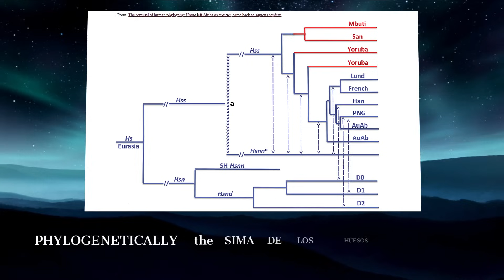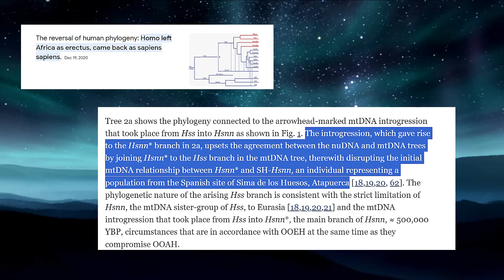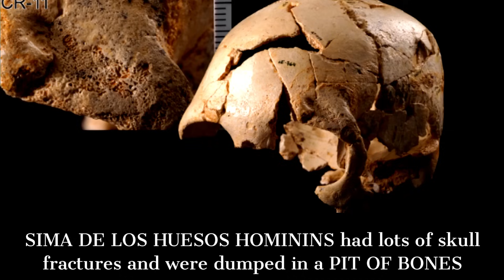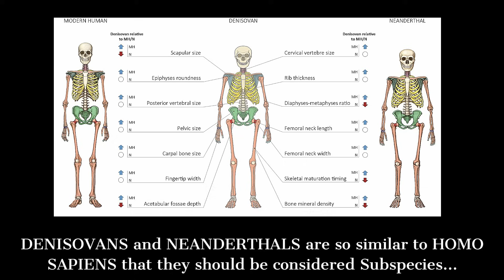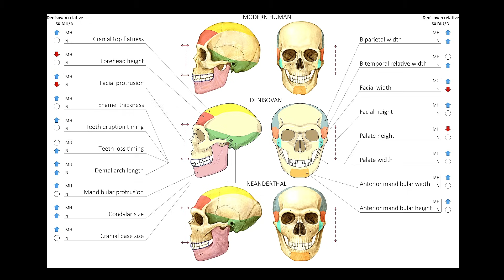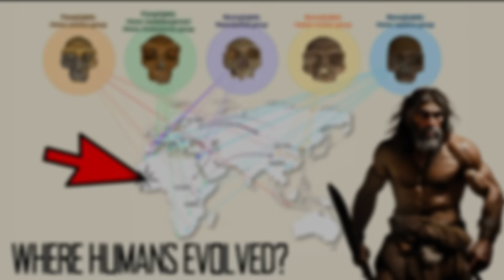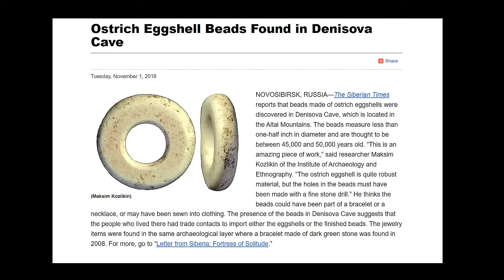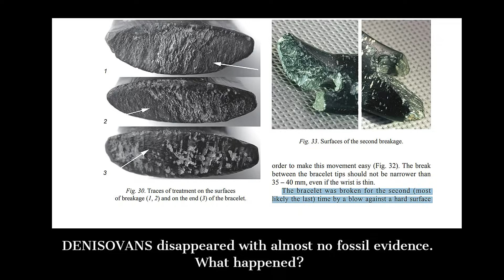Denisovans in Europe Evolved Into Neanderthals? Ancient DNA Mystery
Did the elusive Denisovans once inhabit the European continent?  In a new study that delves into the complex web that is humanity's prehistory, scientists used artificial intelligence to identify an unknown human ancestor species that modern humans encountered – and had dalliances with – on their long journey out of Africa millennia ago.

As it happens, if you subtract the Neanderthal and Denisovan parts of our DNA, there is still something in the genome that is highly divergent.  Previous analyses of the hominins from Sima de los Huesos in Spain showed that their maternally inherited mitochondrial DNA was distantly related to Denisovans, extinct relatives of Neandertals in Asia.

This was unexpected, because their skeletal remains carry Neandertal-derived features, and because Denisovans are only known to have lived in eastern Eurasia. From the cave, researchers recovered DNA,  and more than 7,000 scattered bones, including several smashed human skulls. It was a discovery for the ages. But there was one complication: the hominins lived 430,000 years ago.